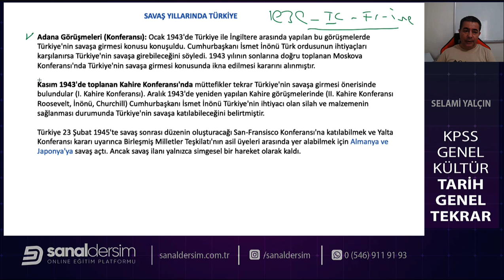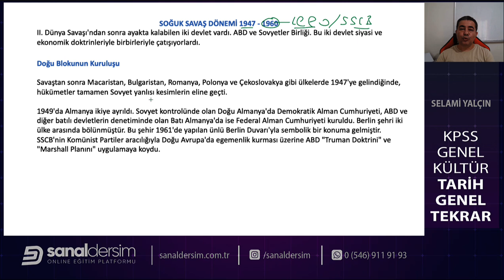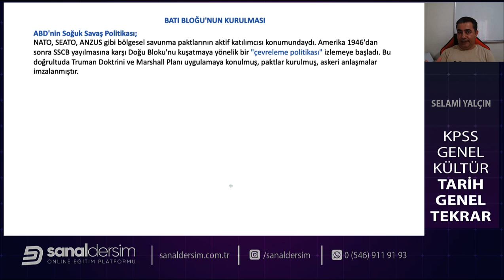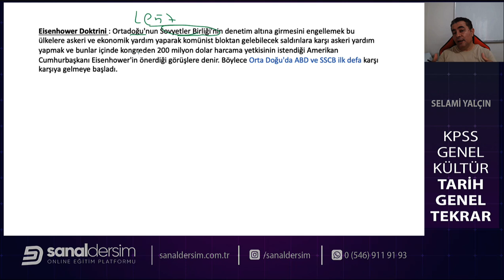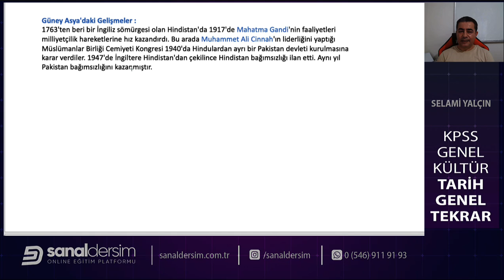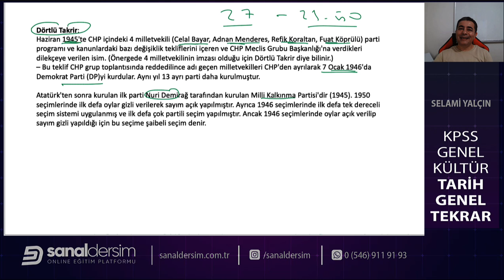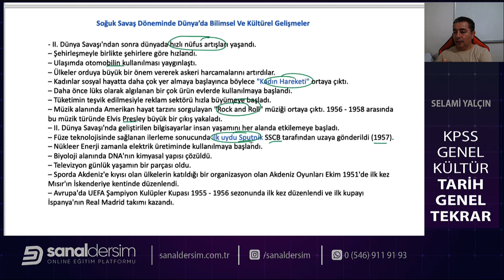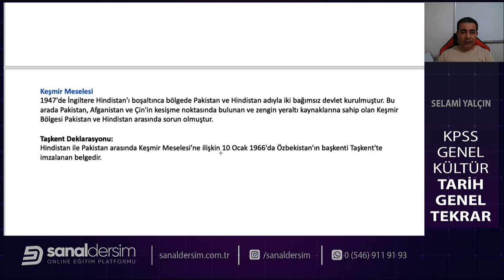20. ÇAĞDAŞ TÜRK VE DÜNYA TARİHİ II